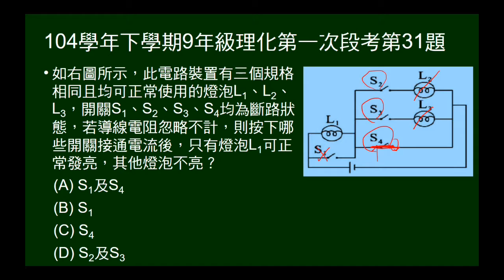104學年下9年級理化一段第31題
給電路圖，問如何按下開關，會衹一個燈泡亮，其餘不亮。